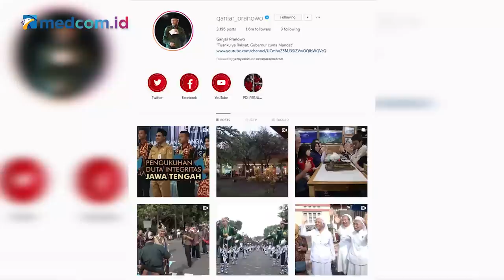Serba Kejutan Ganjar Pranowo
Banyak hal yang akan dibahas pada program Newsmaker bersama Ganjar Pranowo. Selengkapnya saksikan wawancara khususnya berikut ini yang dipandu oleh Abdul Kohar.